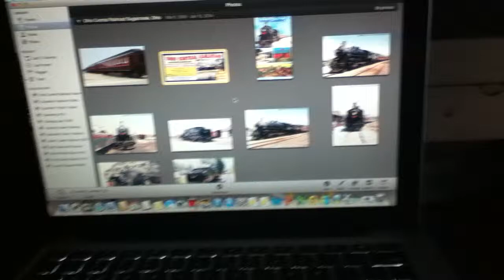QFM96 Flashback Railroad Playlist Outro with more photos of Ohio Central #1551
Flashback concluded this week's Sunday program with the old phrase "We got a train to catch", and I have more photos of #1551 that I downloaded on the Internet to add some flavor.